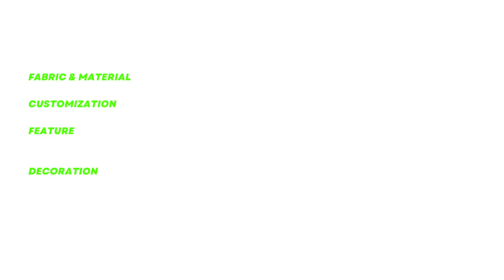Home Run Style: Unveiling Our Dynamic Baseball Jerseys Collection!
Step up to the plate with confidence in our top-tier Baseball Jerseys collection! ⚾👕 Designed to deliver both performance and style, these jerseys are a game-changer on and off the diamond. Crafted with precision and high-quality materials, they offer optimal comfort, durability, and a striking aesthetic. Whether you're a player, coach, or devoted fan, our jerseys embody your love for the game. Elevate your baseball experience with our Baseball Jerseys and showcase your dedication to the sport!